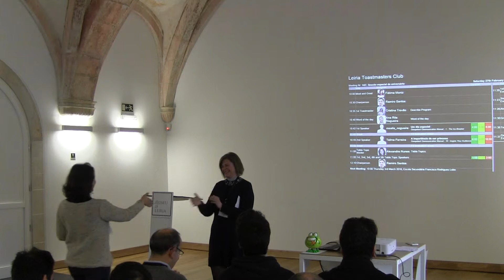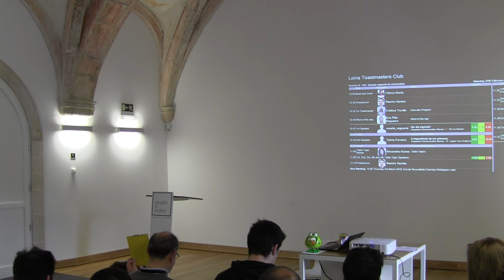Telma Ferreira - A importância de ser princesa - 27/02/2016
Telma Ferreira
A importância de ser princesa
Competent Communication Manual
#10 - Inspire Your Audience (8:00-10:00 min)
Inspire the audience by appealing to noble motives, challenge the audience to achieve a higher level of beliefs or achievement; Appeal to the audience’s needs and emotions, using stories, anecdotes and quotes to add drama.